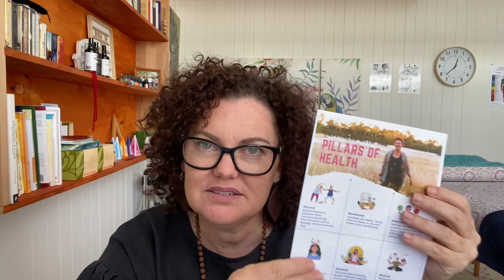Back to Basics - 6 Week Program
Join me for my 6 Week Program starting 5th of February 2024.